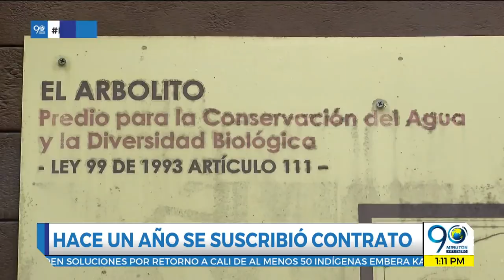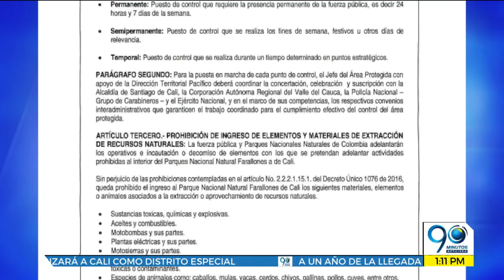Agosto 2 2018 La corrupción, un mal que poco a poco erosiona los Farallones de Cali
Presiones políticas y grupos armados en los Farallones en pro de la no construcción de un puesto de control, son las denuncias manifestadas por los concejales.

Informa: Lorena León